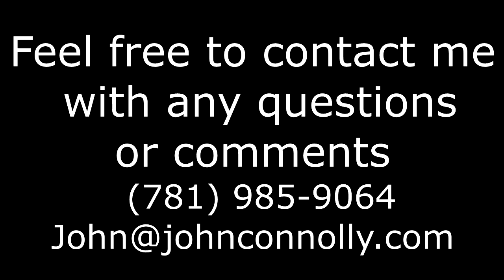Why do Zillow and Trulia think my home is worth more than my Realtor is telling me?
John Connolly helping out home sellers.